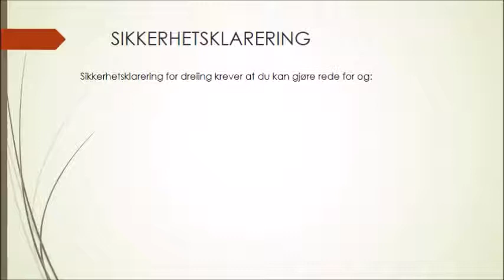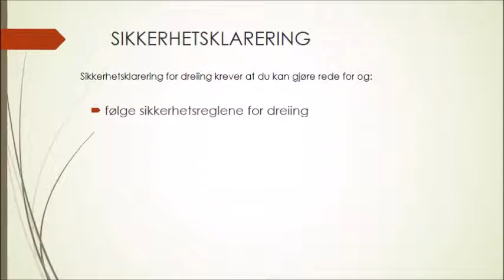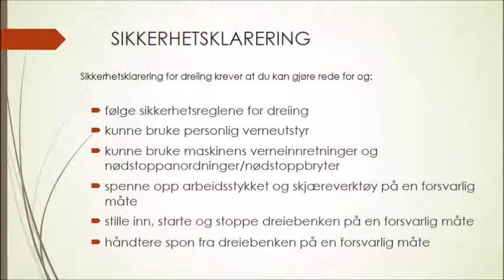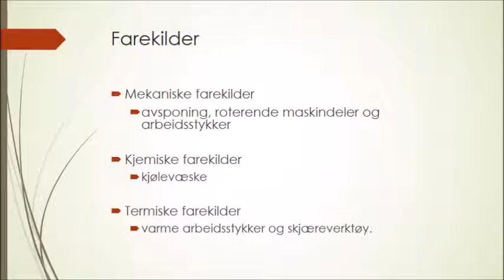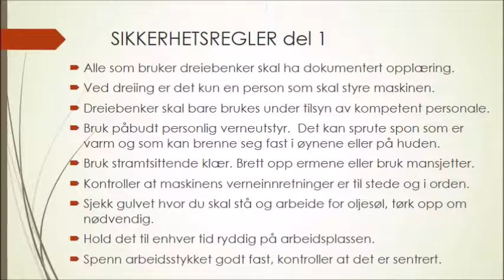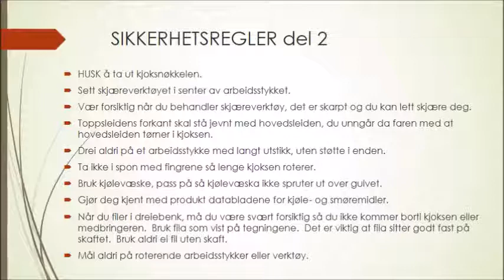Dreiebenk HMS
Beskrivelse